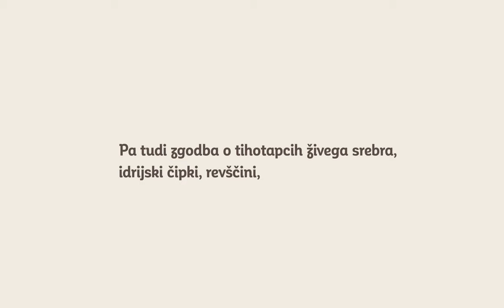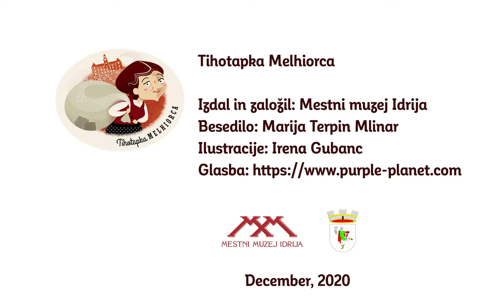Prihaja slikanica o tihotapki Melhiorci - Zgodbe iz praznične skrinje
Ta veseli dan kulture je letos v našem muzeju zares radosten! Vsak čas bo namreč izšla slikanica o tihotapki Melhiorci. Zaplet zgodbe se je zgodil ravno na božični dan pred 300 leti, zato je knjiga odlično praznično darilo! Slikanica je pravo branje za vas, če imate radi zgodbe o prefriganih junakih, hoji po meji prepovedanega, človeški iznajdljivosti, nasilju in ljubezni. Vsebina temelji na resnični zgodovinski osebnosti iz 18. stoletja – tihotapki Melhiorci. Med stranmi slikanice pa se skriva še eno presenečenje:  2D in 3D vsebine obogatene resničnosti, ki se vam bodo razkrile s pomočjo pametnega telefona – aplikacije Melhi AR.